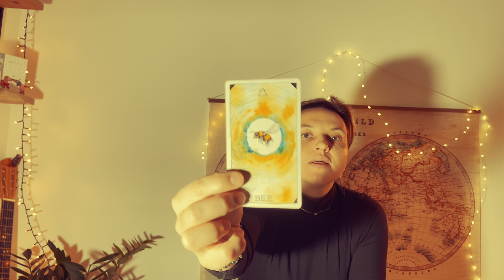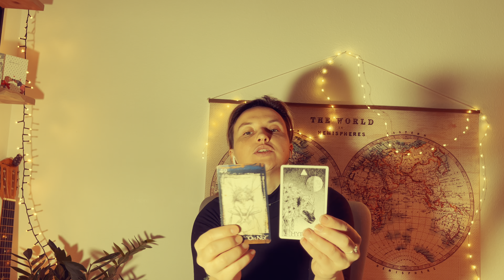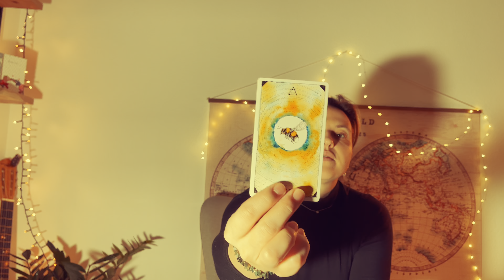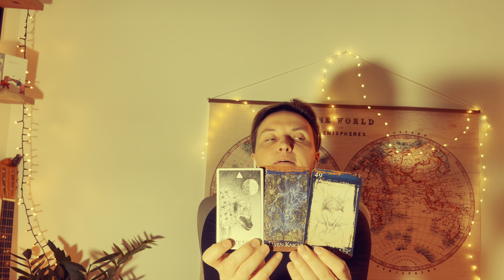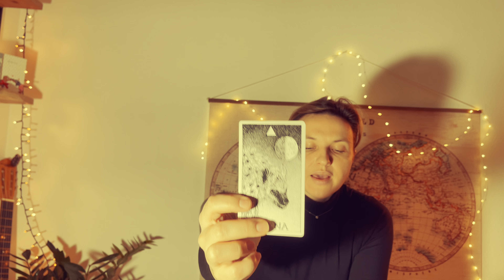♏️Scorpio - Double check the information is given to you! 💕🙏💞